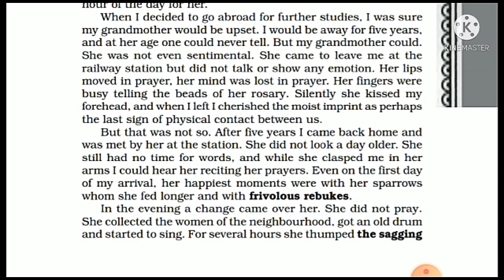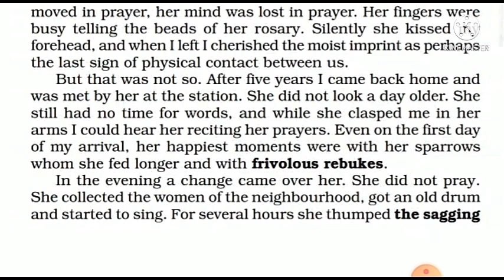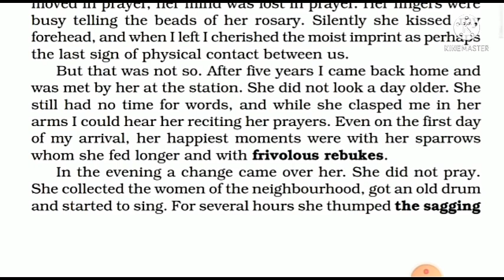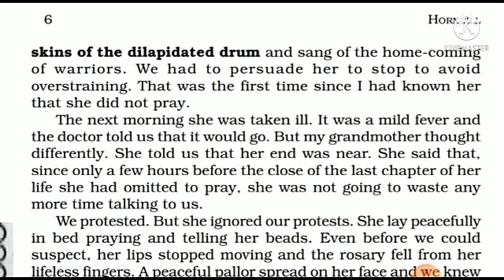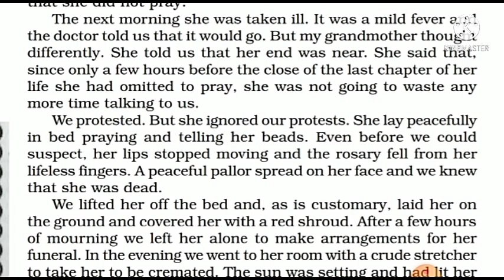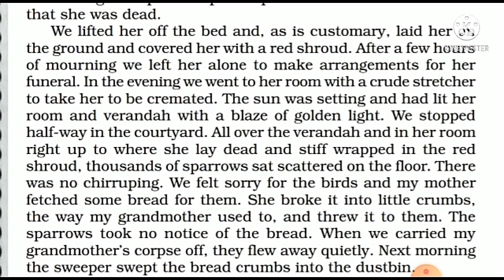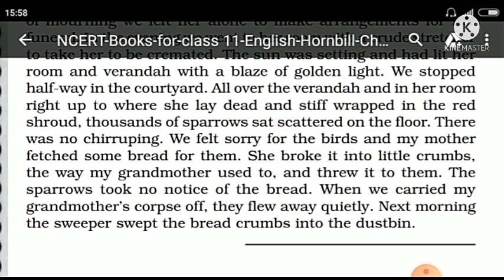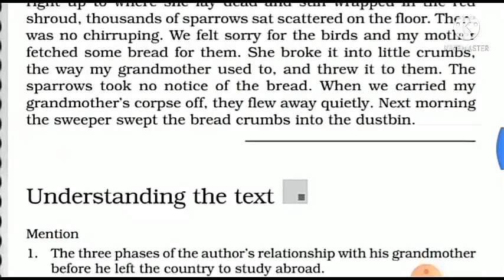Part #2....The Portrait of a lady line by line explanation... Hornbill..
Hello students...
Those who have any doubts regarding the chapter do ask in the comment section..
Part #1 The portrait of a lady...